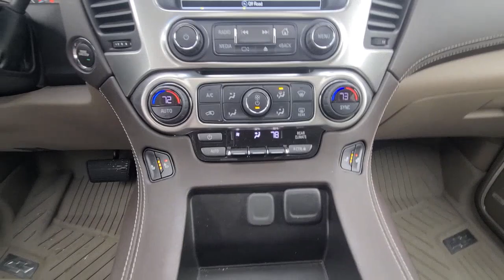2019 Chevrolet Suburban Hagerstown, Germantown, Westminster, Lees burg, Mt Airy MD H6533668A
Deepwood Green Metallic Used 2019 Chevrolet Suburban LT available in Frederick, MD at Ideal Buick GMC Hyundai. Servicing the Hagerstown, Germantown, Westminster, Lees burg, Mt Airy, MD area.

AM/FM Stereo w/Navigation,Navigation System,Enhanced Driver Alert Package,License Plate Front Mounting Package,Luxury Package,Max Trailering Package,Preferred Equipment Group 1LT,Premium Smooth Ride Suspension Package,Standard Suspension Package,9 Speakers,AM/FM radio: SiriusXM,Bose Premium Audio System Feature,CD player,F